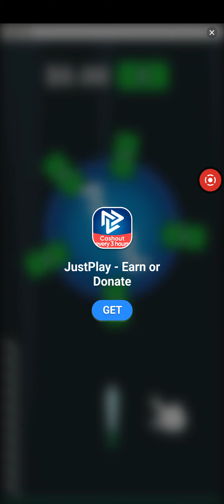Galaxy Invaders aka Star Force: Shoot 'em up - Level 144 Normal - Dark Tempest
Here is a link to the phone used